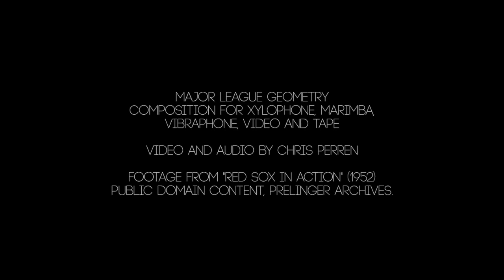Major League Geometry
Major League Geometry, a work for percussion trio and video composed by Chris Perren.

Major League Geometry is an audiovisual work for Xylophone, Marimba, Vibraphone, Video and Tape. It is part of an ongoing exploration in my work to elucidate and expose polyrhythmic structures using moving images.

The rhythms are all based on 3:4:5 ratios. The layered ostinatos differ in length but share a common pulse, which causes them to drift out of alignment. Though this process is completely deterministic, chaotic and unpredictable rhythms emerge along its lengthy journey toward resolution.

The movements on screen precisely reflect these complex rhythms. Each instrument and sound is represented by an iteration of the swinging batter, which gives a hypnotic exposure to the geometrical rhythmic techniques. Rhythms which might seem purely random to the ears alone are revealed by the eyes to be elegant and complex.

The work received first prize in the AV Section at the MTAQ Composers' Competition 2014, as well as the Australian Music Centre Prize for an Ensemble work.